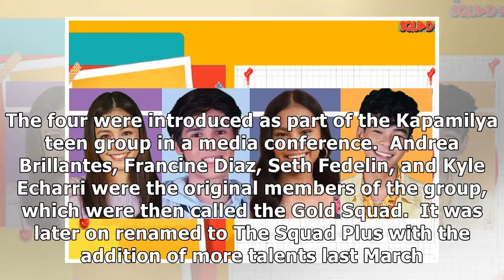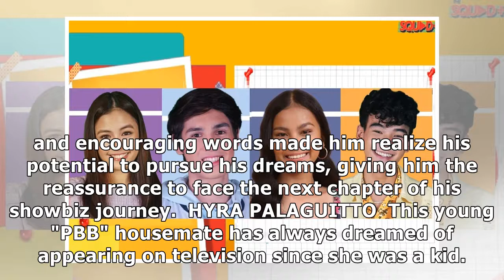Former 'PBB' housemates join Dreamscape's The Squad Plus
MANILA -- Former "Pinoy Big Brother: Connect" housemates Andi Abaya, Kobie Brown, Haira Palaguitto, and Kyron Aguilera have joined Dreamscape Entertainment's The Squad Plus. The four were introduced a...